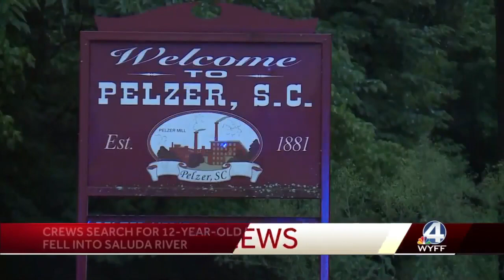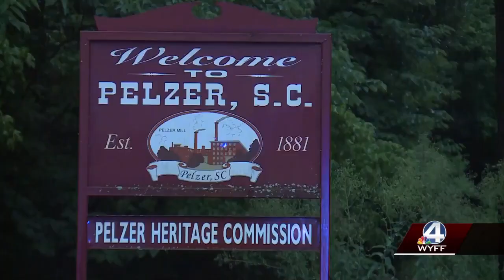WYFF News 4 Morning Headlines 7/7